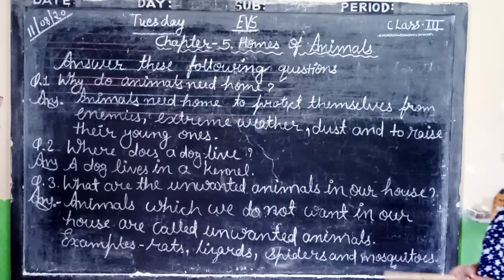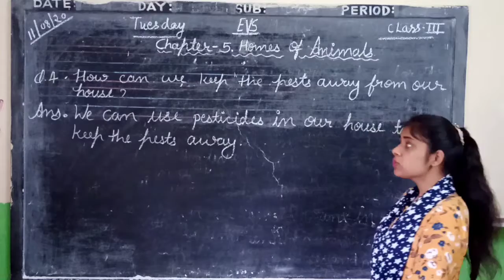Class - 3.EVS. Chapter - 5 . Homes of Animals